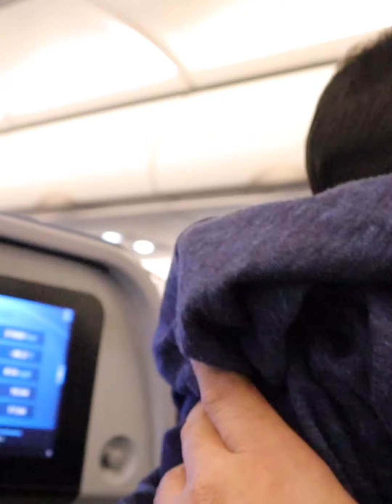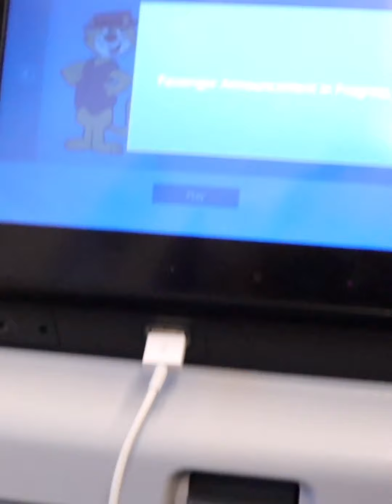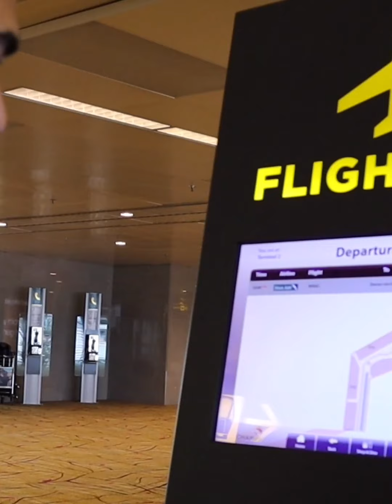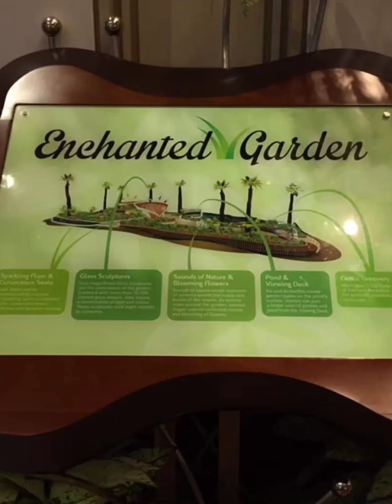Vlog #11|Singapore Airport in 10 minutes